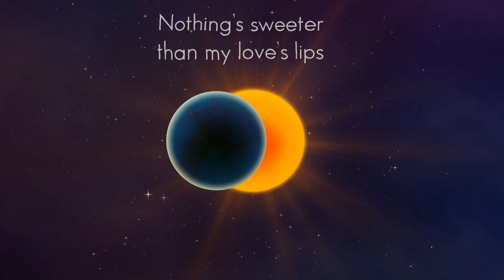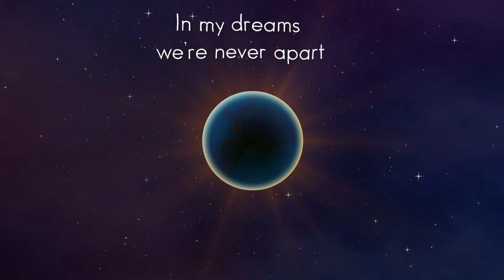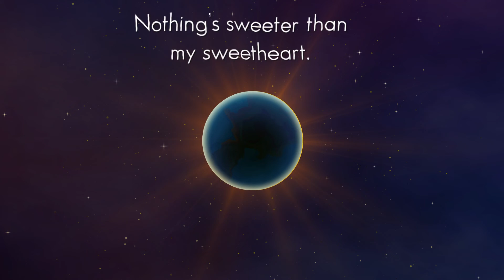David Garza "In Eclipse" Lyric Video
In 1989, I wrote this song "In Eclipse." I didn't record it until 2002 at Sonic Ranch with legendary producer Chuy Flores. In honor of today's epic eclipse & with a sincere prayer for peace & awareness of a greater truly heavenly energy, I want to share this little video. The words are from a 1989 heart, but my dream for world compassion & neighborly tenderness is still very much alive in 2024.

Wideopen Records